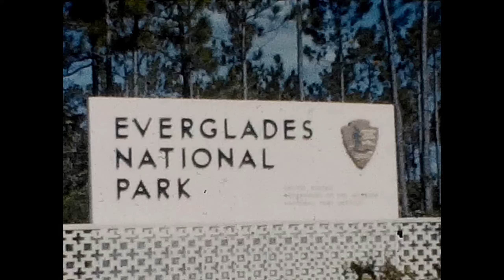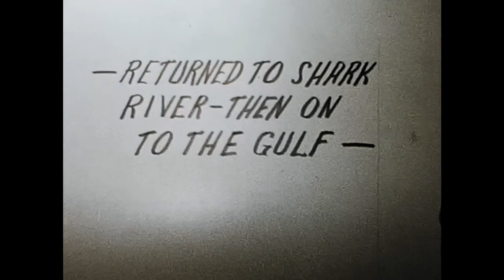Early 1960's Boat Trip through Remote Areas of Everglades National Park in Florida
Ralph and Geneva Mangold take Geneva's cousin Lewis Fussell and wife Charline (Hester) Fussell on a boat trip through remote parts of Everglades National Park. Ralph and Geneva's sons Ralph, Jimmy, and Danny are also on the trip.  8mm film shot and edited by Lewis Fussell. The trip began and ended at Ralph and Geneva's house in Marathon, Florida.